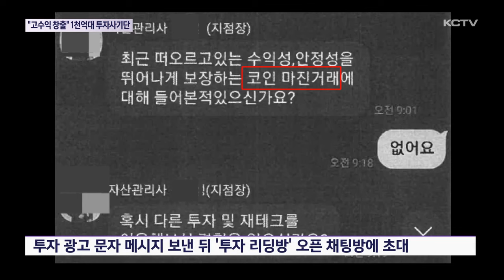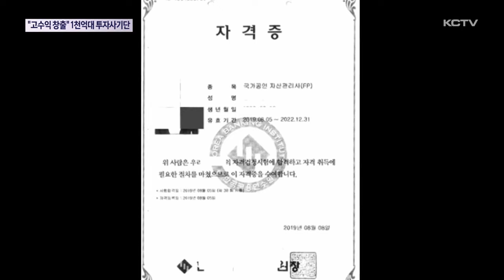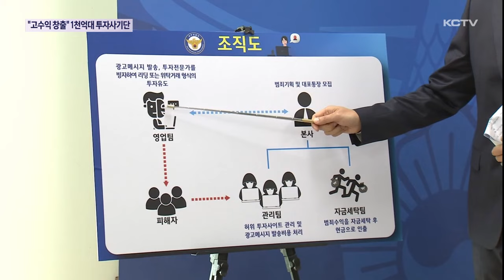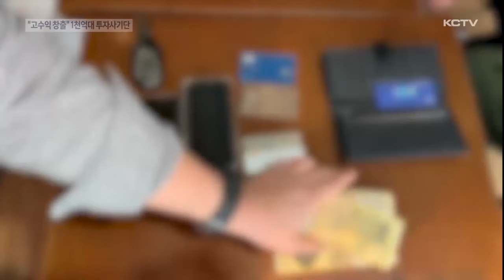"고수익 창출" 1천억 원 대 투자사기단 검거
투자 전문가를 사칭해 1천억 원 대 투자 사기를 벌인 일당이 경찰에 붙잡혔습니다.

이들은 피해자들에게 자산관리사 자격증을 보여주거나 가짜 거래사이트를 통해 수익률을 보여주며 피해자들을 속였는데요.

전국에서 발생한 피해자가 5천명을 넘고 있습니다.